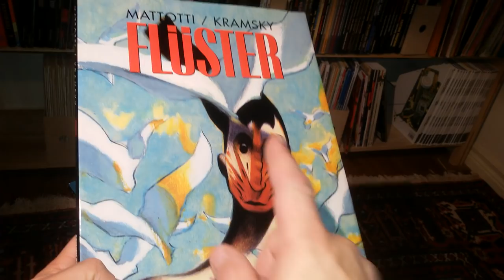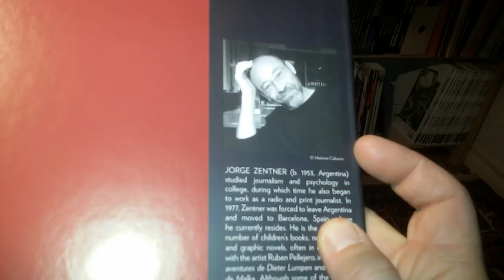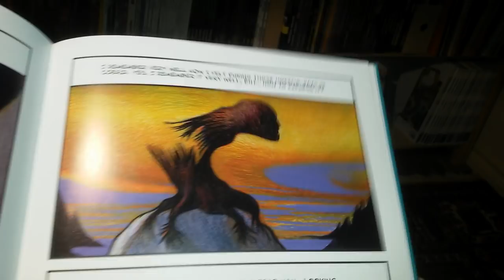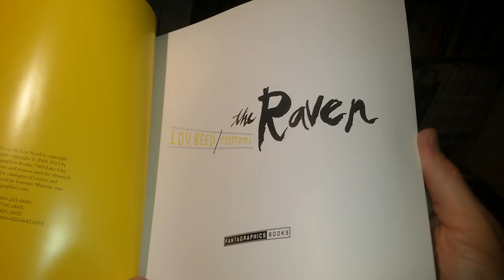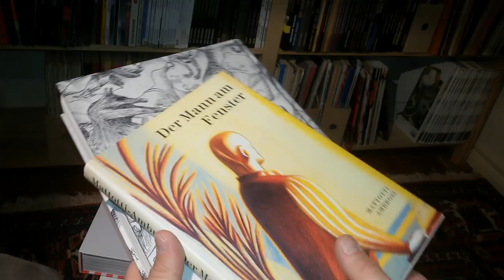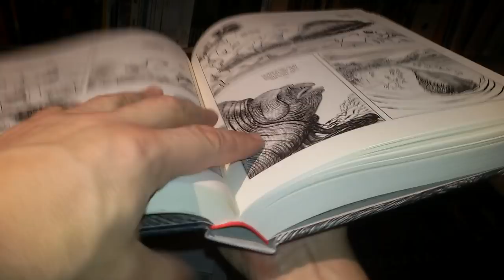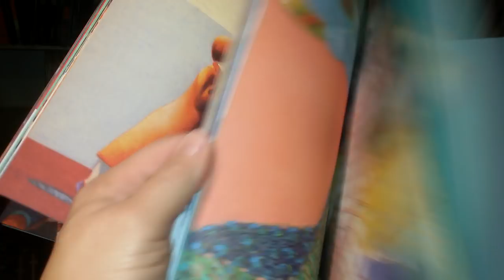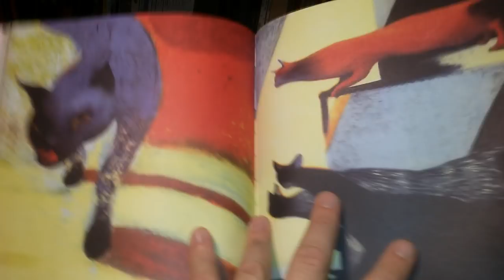panellogy 245 - mattotti #2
about "garlandia" (fantagraphics), "the crackle of the frost" (fantagraphics) and a stack of other comics from lorenzo mattotti, and a big artbook with reproductions from his gorgeous pastel illustrations for the new yorker and other magazines and books